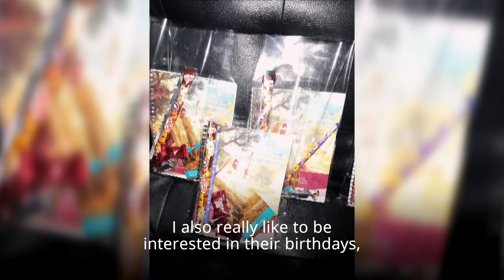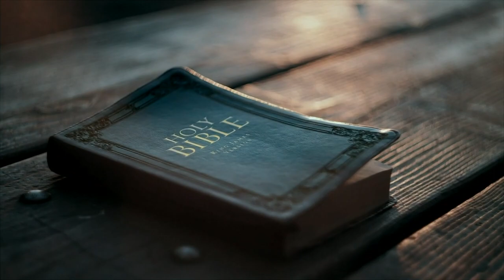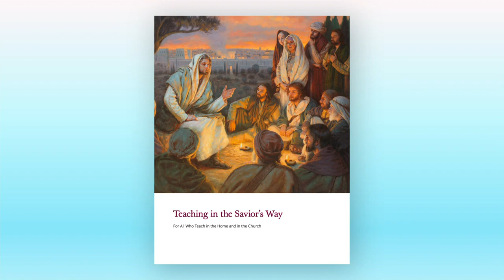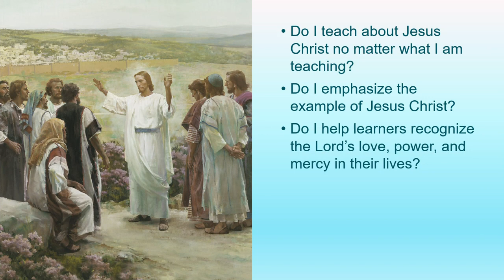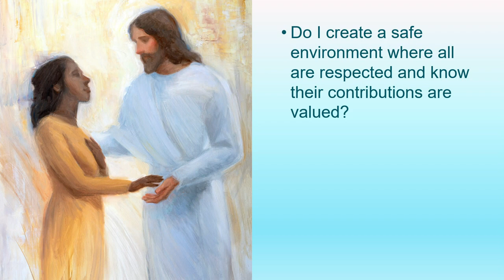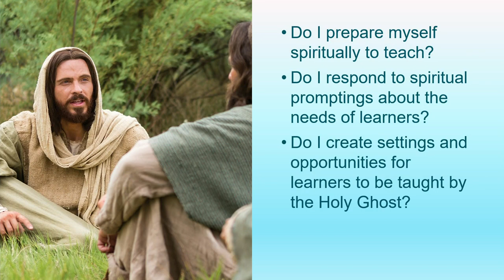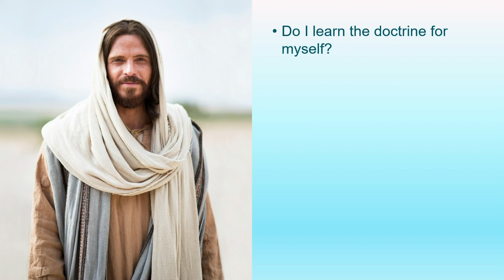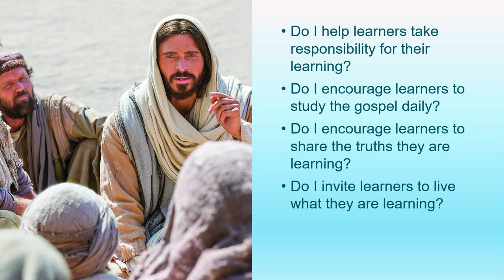LFS Ministração - Ensinar à Maneira do Salvador com o Élder Dieter F. Uchtdorf - Créditos SUD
LFS Ministração - Ensinar à Maneira do Salvador com o Élder Dieter F. Uchtdorf
 - Créditos A Igreja de Jesus Cristo dos Santos dos Últimos Dias.

Descrição:
O élder Dieter F. Uchtdorf fala sobre como podemos encontrar alegria ao ensinar à maneira do Salvador nessa transmissão para todos os professores da Igreja, publicada em 12 de junho de 2022.